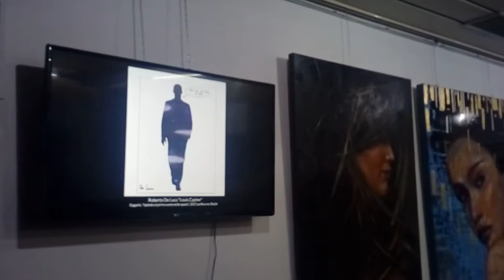Artetra Lisboa 2019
Patrizia Dottori's project Mother&Land has been selected by Artetra to participate to the collective art show that has taken place at the Atelier Natalia Gromicho from the 11th to the 18th may 2019, concurrently with the Ar.co Lisboa, international contemporary art fair.
Rua Nova da Trinidade, 5G Piso S/L. Chiado, Lisboa

This show is part of the Art Grand Tour that involves major european capitals. A voyage of discovery, research, confrontation, on the ship of audacity and courage. "You never return from a trip the way you started it".